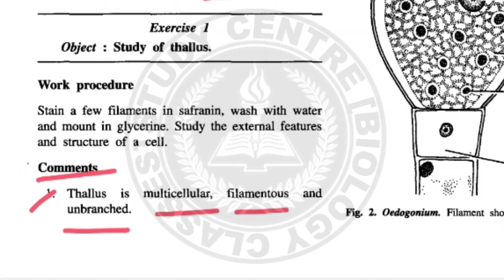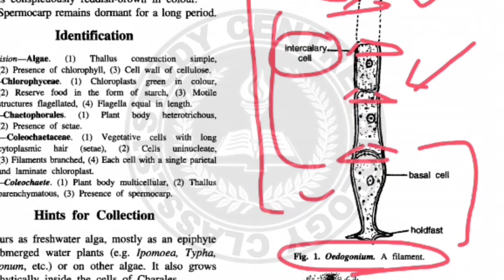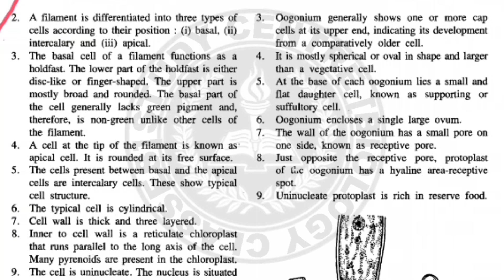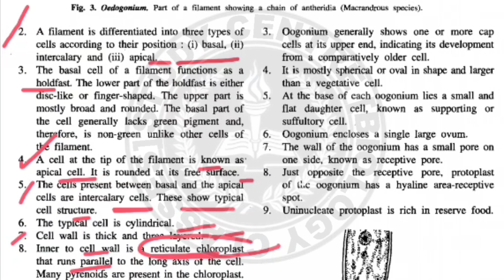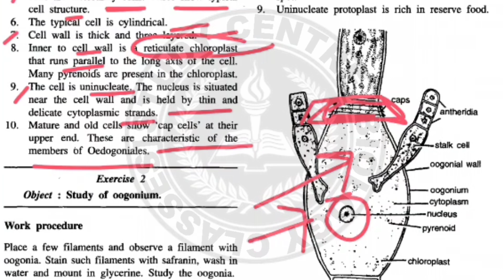oedogonium Algae, character, Green algae